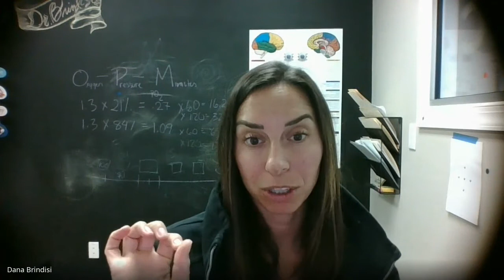Autoimmune Disease | What Did The Patient Say? | Episode 17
In this episode, Dr. Dana and Dr. Lauren discuss autoimmune disease and CFNC's approach to managing these conditions. Dr. Lauren also shares her personal experience living with an autoimmune condition.

We would love to talk more about this topic. Please let us know what questions you have in the comments below.